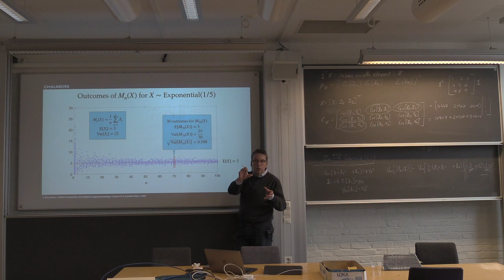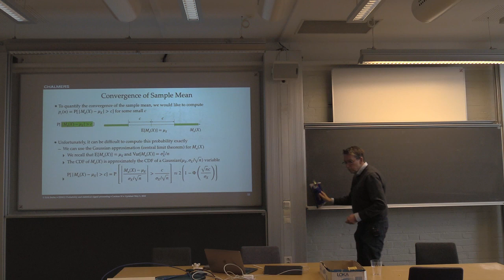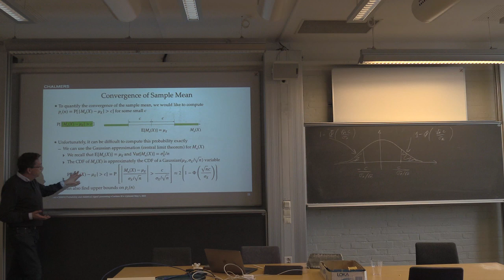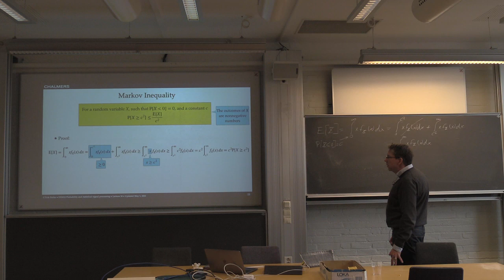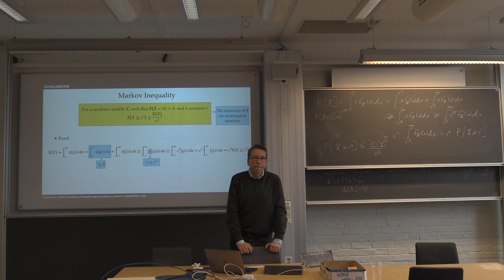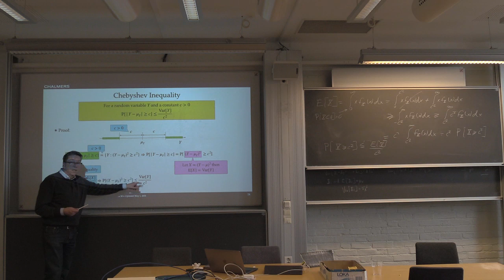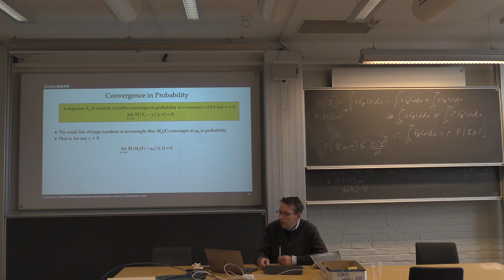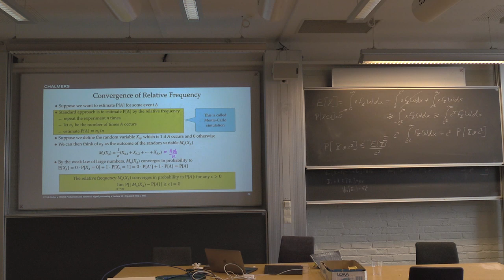ESS012 Lecture 10 - Part 3